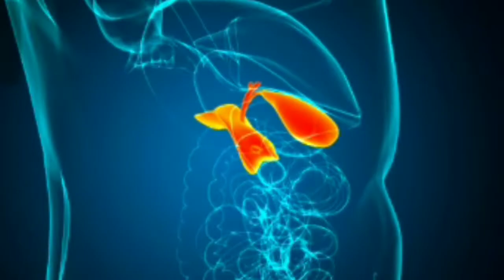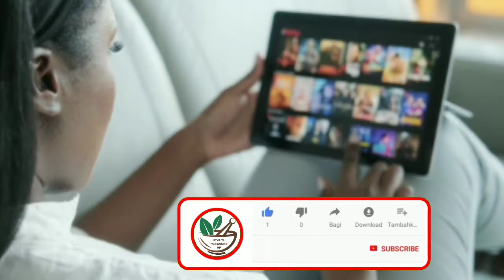वजन घटाने के पांच आदतें मोटू से पतलू बना देंगे | Five rules for weight lose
my video tega -
1.health pleasure HP
2.motapa kam karane kare
3.motapa kam karne ke liye kya khana chahie
4.motapa kaise ghatae
5.motapa ghatane ka exercise
6.motapa kam karane ki exercise
7.motapa kam karane kei dawa
8.motapa kam karane ki diet
9.weight loss exercise at home
10.weight loss drink
11.weight loss ke liye diet
12.weight loss tips in Hindi
13.weight loss journey
14.weight loss tips
15.वजन घटाने का रामबाण इलाज
16.five rules for weight loss
17.वजन घटाने के पांच आदत मोटू से पतलू बना देगा

curie soldered :-
            दोस्तों इस वीडियो में हमने आपको वजन घटाने के लिए पांच आदत के बारे में बताएं हैं अगर आप इन्हें फॉलो करते हैं तो आपका वजन आसानी से कंट्रोल हो सकता है।

vajan ghatane ke 5 aadat,vajan kam karne ki tips bataiye,vajan kam karne ki tips,vajan kam karne ke upay,how to lose belly fat,how to weight loss,vajan kam karne ke liye kya karna chahie,मोटापा कम करने के लिए पांच आदत को गांठ बांध लो जिंदगी बदल जाएगी,वजन घटाने के तरीके,पेट की चर्बी को कम करने के पांच आदत,vajan kam karne ke liye best tips,five habits for weight loss 5 morning habits for weight loss,weight loss kaise karen,health pleasure HP

T♥h♥a♥n♥k♥s♥ ♥f♥o♥r♥ ♥w♥a♥t♥c♥h♥i♥
nweight loss tips
weight loss transformationweight loss journeyweight loss motivationweight loss diethow to lose weight